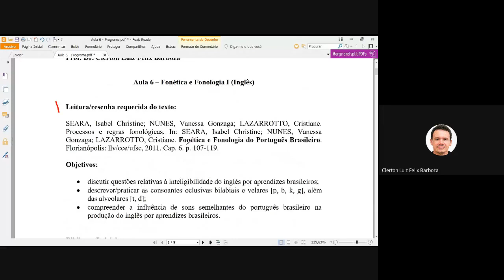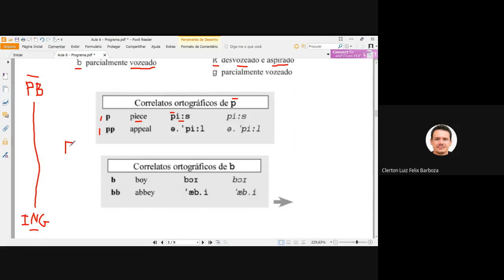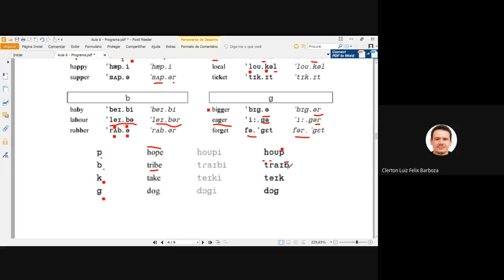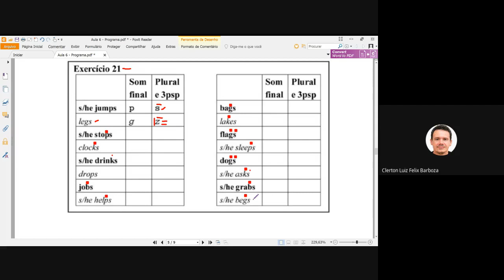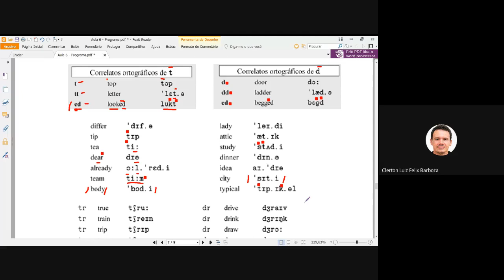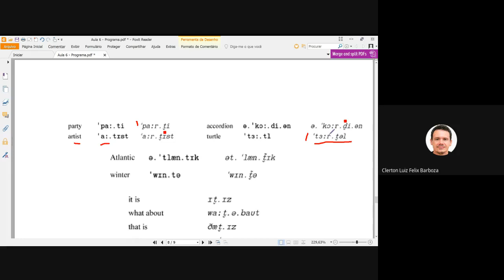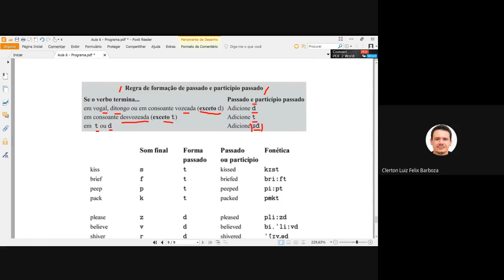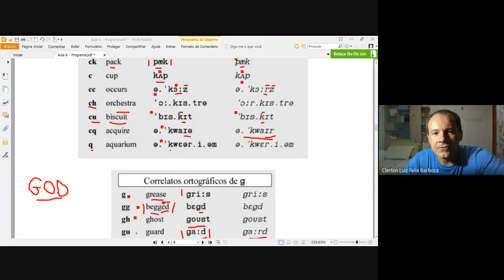Fonéticae Fonologia I (Inglês) - Aula 6 - Oclusivas alveolares, bilabiais e velares